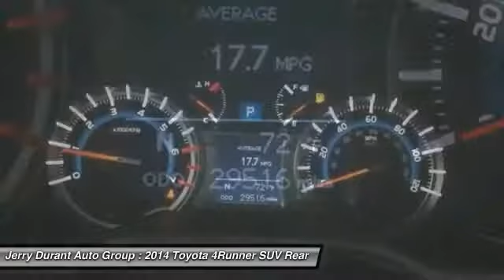2014 Toyota 4Runner Weatherford TX E5065579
2014 Toyota 4Runner SR5

For more information, please contact (or ask for upon arrival) one of our Internet Managers , Barry Shannon, Lester Razo, Juan Lopez, Kyle White or Michelle Blankenship, Please call for availability @ 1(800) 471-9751